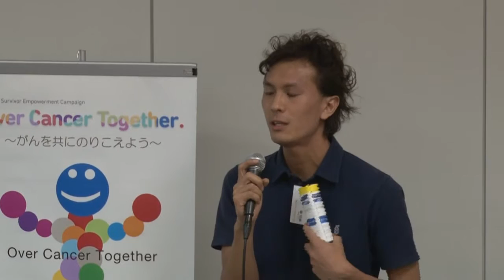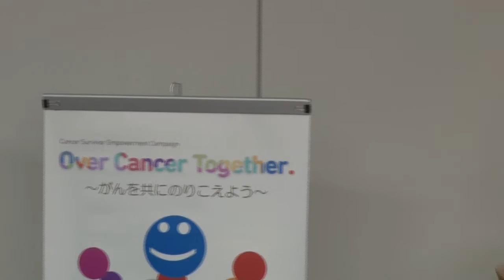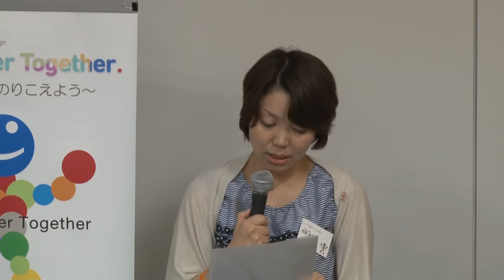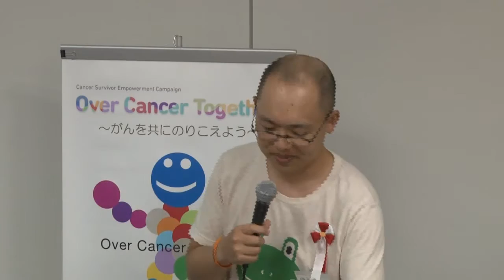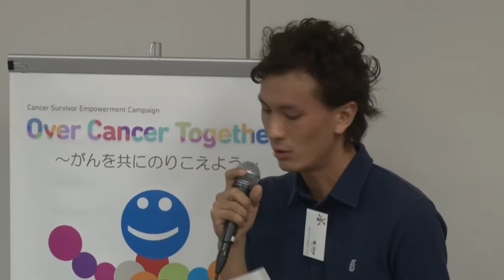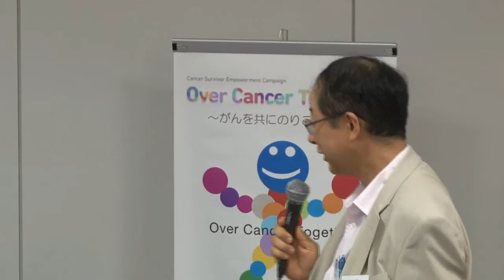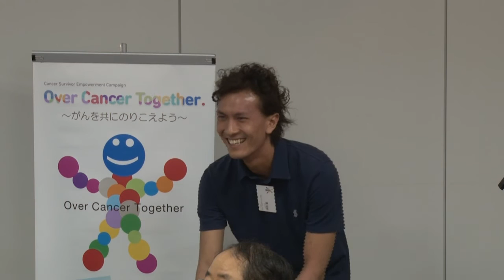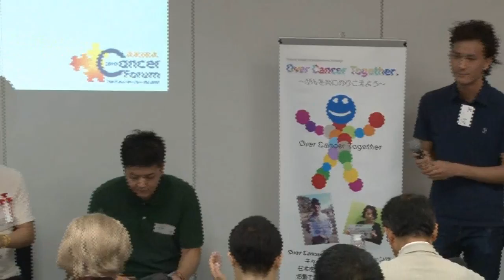Session2 がんと妊孕性【がんサバイバーの声を聴こう】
若い世代のがんの治療が生殖機能・妊孕性に与える影響とそのことに対する必要な支援についてお話頂きます。